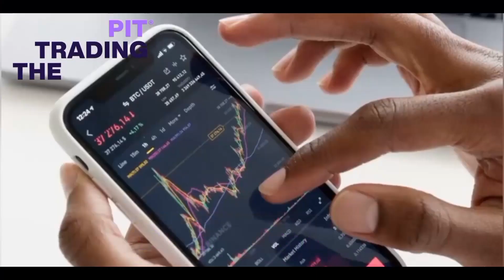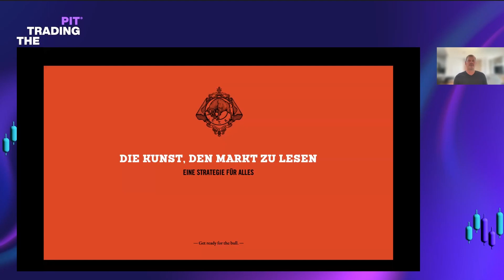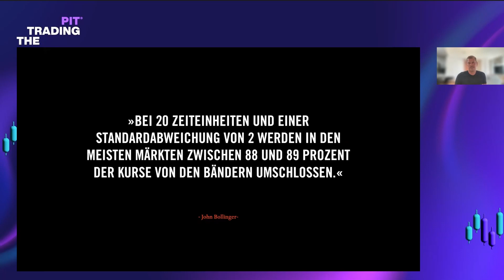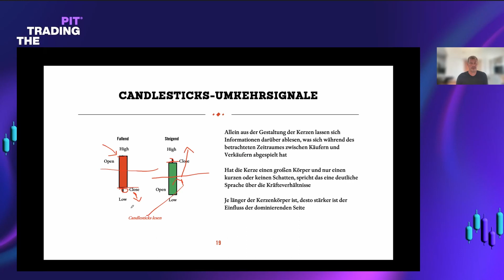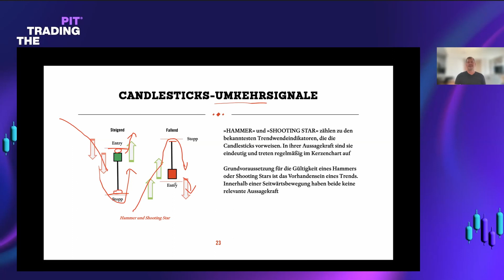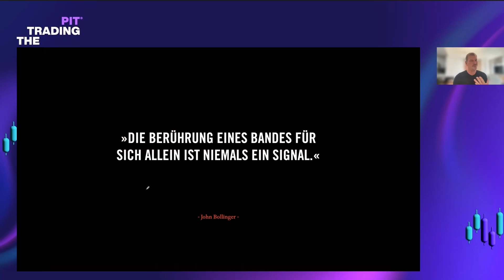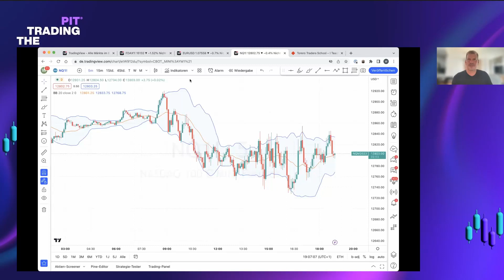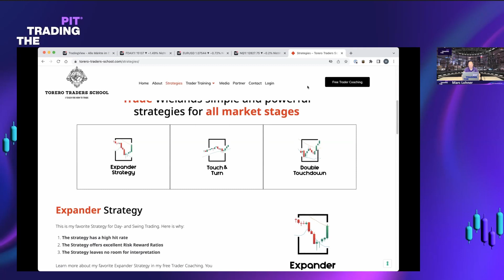[GERMAN] - Webinar - Expander Strategie in der technischen Analyse - Wieland Arlt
🇩🇪 In this Free webinar series, industry expert Christoph Wahlen will explain how learning to handle your finances and discipline can make you a better trader.

Christoph will touch on topics such as mastering your emotions and building solid trading psychology as he runs through his trading experiences.

Topics & Sessions:
• Enhance your trading skills.
• Tuesday, 14 March 2023 / 6 pm GMT+1
• Why we cannot handle our finances.
• Tuesday, 21 March 2023 / 6 pm GMT+1
• Why it’s best to test yourself in a demo before trading live.
• Tuesday, 28 March 2023 / 6 pm GMT+1

Presenter: Christoph Wahlen
Language: German